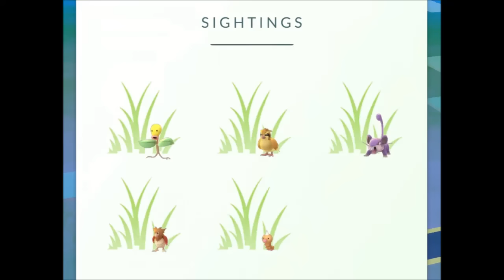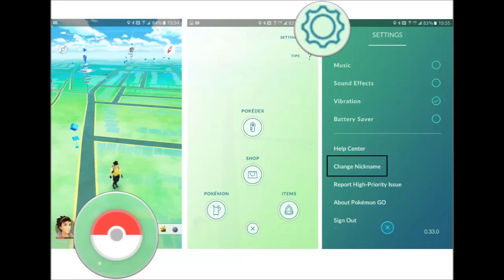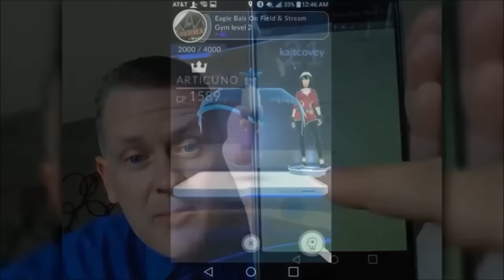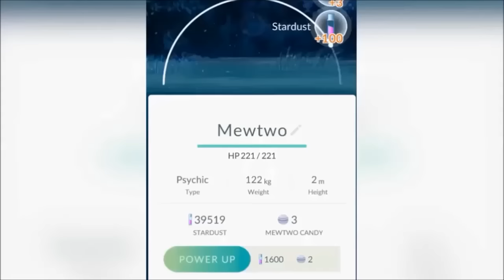POKEMON GO #13 VIDjEN LEGENDARNI POKEMON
Movie maker mi je iskasapio BAKSUZNU 13. epizodu. izvinite na tome...
Hvala još jednom na 500 subova :D za 1000 spremam specijal, tako da vas pozivam da nam se pridružite